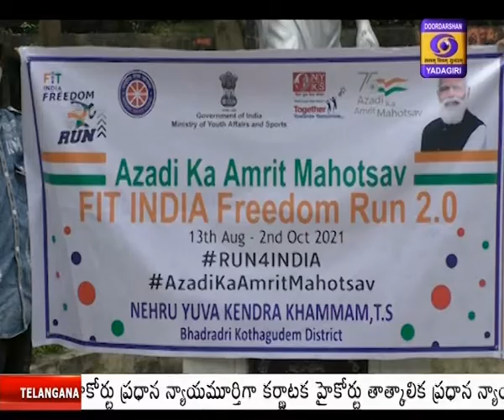Bhadradri Kothagudem-Fit India Freedom Run as part of Azadi Ka Amrut Mahotsav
ఆజాదీకా అమృత్‌ మహోత్సవ్‌లో భాగంగా భద్రాద్రి కొత్తగూడెం జిల్లా భద్రాచలంలో నిర్వహించిన ఫిట్ ఇండియా ఫ్రీడమ్‌ రన్‌ లో విద్యార్థులు పెద్దసంఖ్యలో పాల్గొన్నారు. ప్రభుత్వ జూనియర్, డిగ్రీ పీజీ కళాశాల కు చెందిన విద్యార్థులు 100 మీటర్ల జాతీయ జెండాతో... భద్రాచలం పట్టణ వీధులలో భారీ ప్రదర్శన నిర్వహించారు. స్థానిక డిగ్రీ, పీజీ కళాశాల నుండి అంబేద్కర్‌ సెంటర్ వరకు సాగిన ఫ్రీడమ్ రన్‌లొ పోలిస్‌ అధికారులు, కళాశాలల సిబ్బంది కూడా పాల్గొన్నారు. ఈ సందర్భంగా విద్యార్థులు, ఇతరులు మాట్లాడుతూ... ప్రతిరోజూ 30 నిమిషాల పాటు వ్యాయామం, యోగ చేస్తే శారీరకంగా, మానసికంగా దృఢంగా ఉంటామని చెప్పారు. కొరోనా వంటి వైరస్ ని ఎదుర్కొనే శక్తి కూడా వస్తుందన్నారు.